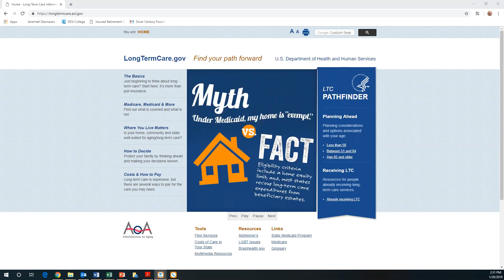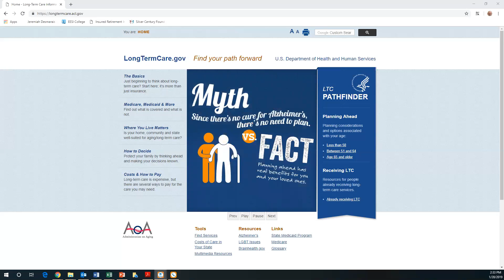Insights with Vision: 20 Disability Awareness—LongTermCare Gov